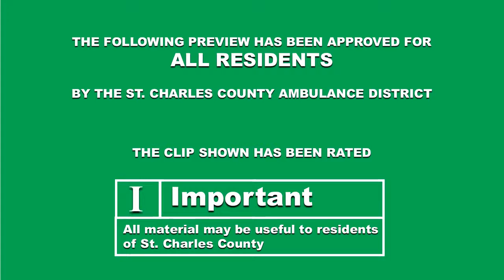Prop E Projects Trailer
Next week, we'll unveil the timeline for several ambulance service important projects made possible by the approval of Proposition E on April 8!  Check back on June 2 for the full video!